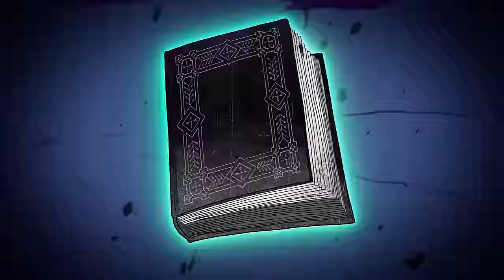Scooby-Doo! em Português | Brasil 🇧🇷 | A Maldição do 13º Fantasma | Primeiros 10 minutos | WB Kids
A Mistério S/A se aposentou de resolver crimes depois de estragar um caso. No entanto, quando Vincent van Ghoul entra em contato com eles sobre uma investigação inacabada, a turma do Scooby-Doo volta à ação para capturar o 13º Fantasma que escapou da Arca dos Demônios.